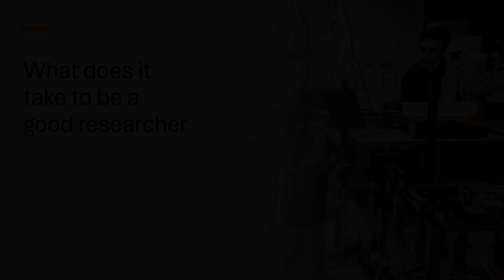What does is take to be a good researcher?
Professors from the Photonics Research Group (Ghent University-imec) disclose what it takes to be a good researcher and what they are looking for when recruiting PhD or postdoc researchers.